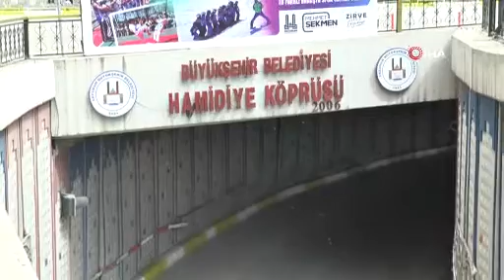Virajı alamayan araçlar viyadük duvarına çarpıyor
Erzurum’un Yakutiye İlçesi Çaykara caddesinde bulunan Hamidiye kavşağı kazalara davetiye çıkarıyor. Hemen hergün bir kazanın yaşandığı bölgede esnaf ve vatandaşlar bölgede tedbir alınmasını istiyor.